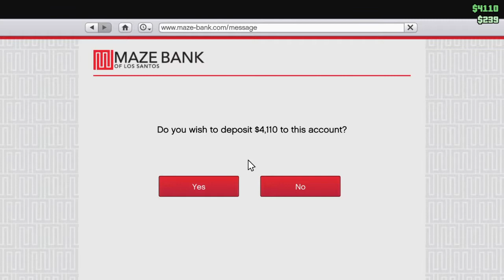Grand Theft Auto Parkour part 2